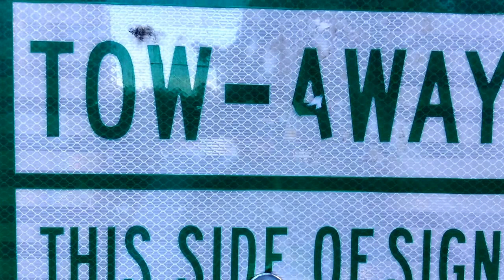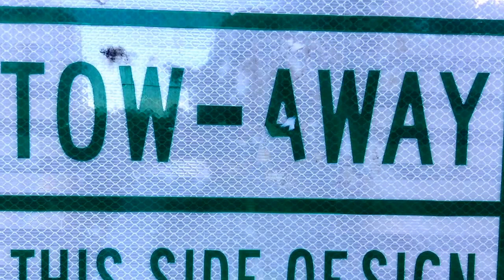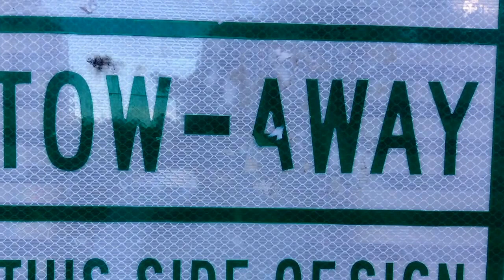Let Her Go || MGTOW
When a woman decides she's done with you and wants out, let her go.